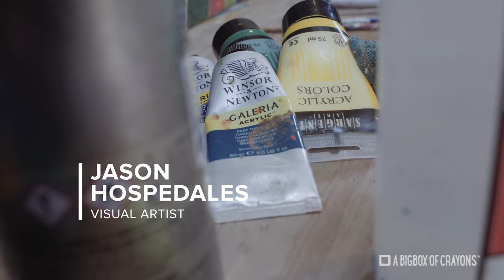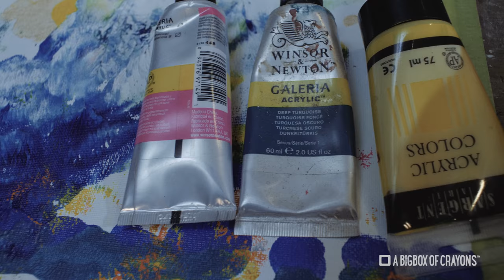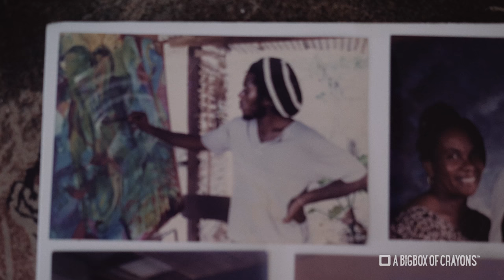Shades Of A Crayon | Jason Hospedales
Jason has been a visual artist for over twenty years. He started his artistic journey while at primary school, he continued his passion through the secondary level and into university. We had the opportunity to spend time with Jason as he prepared for his latest exhibition, this is the outcome our or conversations.